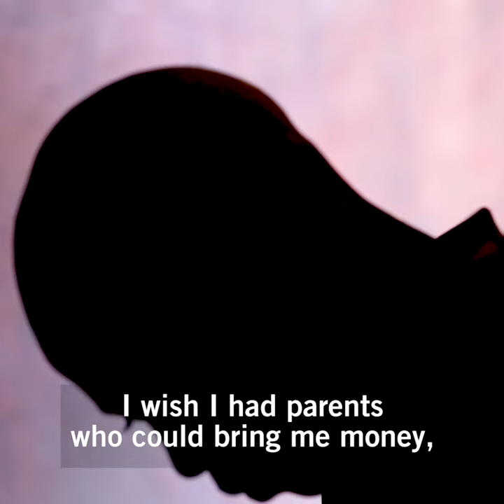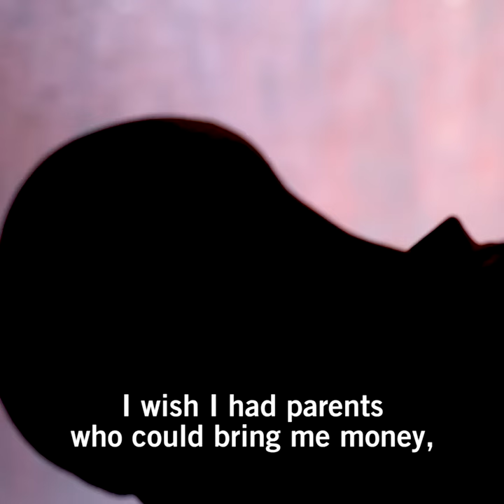Inhumane prison conditions in Madagascar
In Madagascar unjustified, excessive and prolonged pre-trial detention keeps thousands in life-threatening prison conditions.